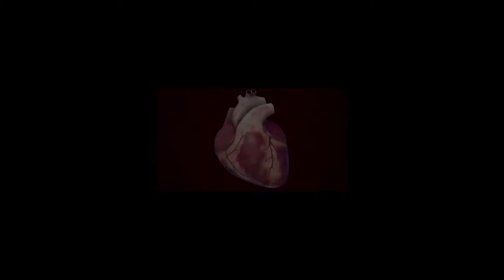الدكتور احمد اشرف يتحدث عن كيف يطور الاطباء من انفسهم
الدكتور احمد اشرف استشاري القلب و القسطره باكاديمية جراحة القلب